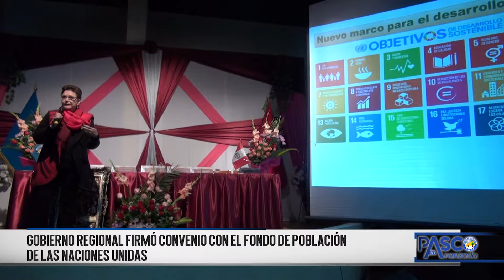17 MAY GOBIERNO REGIONAL FIRMÓ CONVENIO CON EL FONDO DE POBLACIÓN DE LAS NACIONES UNIDAS